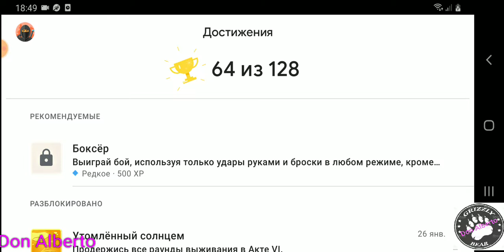ShadowFight2:Бой7,Акт6, Прохождение режима [выживание] в 10-ти раундах.